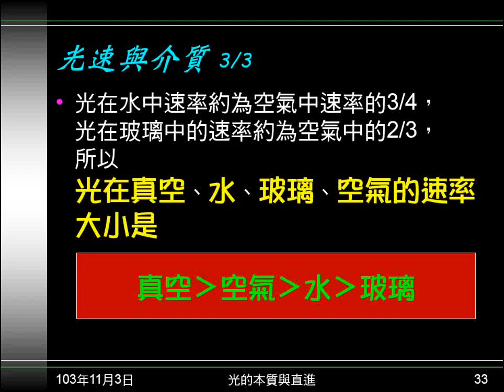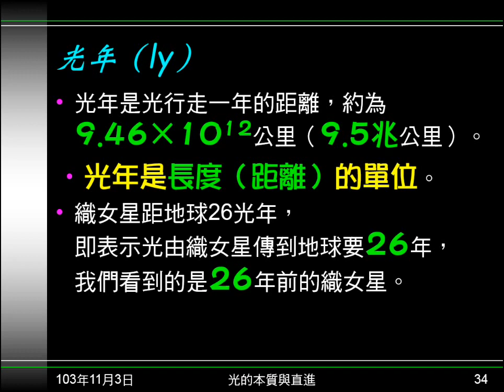103學年國二理化 光06：光年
介紹光年的意義、數值及距離26光年的表現為何。